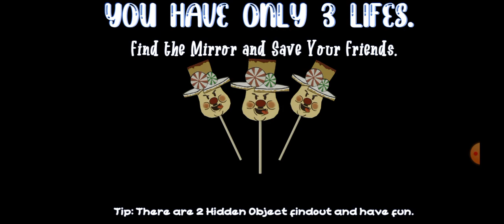escaping from me candy was impossible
phone died